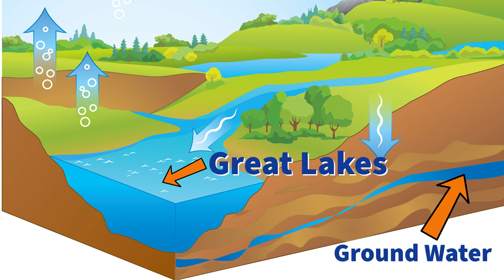Great Lakes Water Levels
How will fluctuating water levels across the Great Lakes impact the growth of cities, people moving to the region, changes in water supply and the overall economy? Professor Drew Gronewold is working with researchers across the University of Michigan to answer those critical questions.

Read more about Drew Gronewold's research: seas.umich.edu/research/faculty/drew-gronewold

Read more about Dick Norton's research: taubmancollege.umich.edu/faculty/directory/richard-norton

This video was created by Eric Shaw, communications manager in the Vice President for Research Office at the University of Michigan.